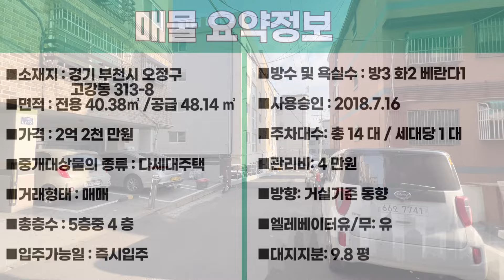번호B-189)18년식 신축급 급매! 완전 깔끔하고 막힘없고 넓은 거실 3룸.주차100%.고리울시장.강서구.양천구 인접 부천시고강동 빌라매매[부천신축빌라][부천급매빌라]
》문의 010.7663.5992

"■소재지 : 경기 부천시 오정구 고강동 313-8
■면적 : 전용 40.38㎡ /공급 48.14 ㎡
■가격 : 2억 2천 만원
■중개대상물의 종류 : 다세대주택
■거래형태 : 매매
■총층수 : 5층중 4 층
■입주가능일 : 즉시입주
■방수 및 욕실수 : 방3  화2  베란다1
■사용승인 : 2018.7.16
■주차대수: 총 14  대 / 세대당 1 대
■관리비:  4 만원
■방향: 거실기준 동향
■엘레베이터유/무: 유
■대지지분:   9.8 평"

■상호명 : 패밀리 공인중개사사무소
■대표명 : 김태형
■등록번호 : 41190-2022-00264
■주소 :  경기도 부천시 부일로620번길 1,
1동101호 (역곡동, 금강맨션)